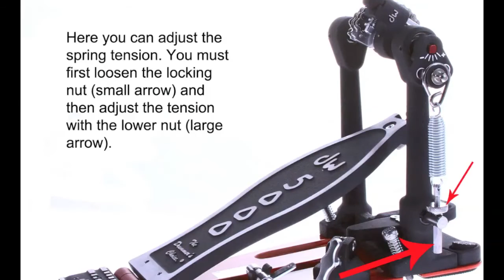How to Adjust DW 5000 Pedals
In this video I show you where to make the most common adjustments on a DW 5000 bass drum pedal. If you are confused about the master link watch this

This includes spring tension, beater angle, footboard height, beater length, etc. If you have a double pedal you'll just need to repeat some of these twice but they'll be in corresponding places on each side.  You'll have to come up with your own settings, but at least now you know which screw to turn.

I do own the copyright, along with my band members, to this song. Its S.S.B. by Bloodstrike from the album In Death We Rot